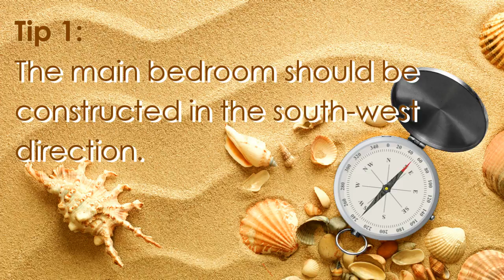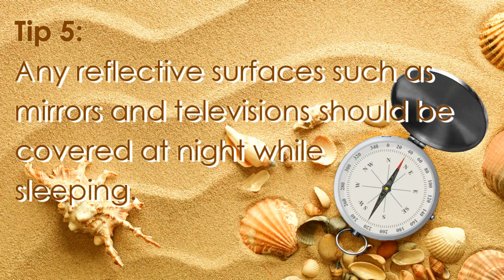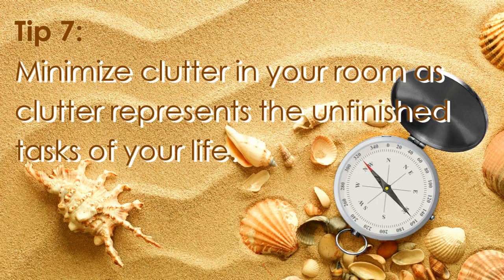7 Important Vastu Shastra tips for Bedroom | 7 Useful Vastu Tips For Bedroom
7 Important Vastu Shastra tips for Bedroom, 7 Useful Vastu tips for bedroom, Bedroom Vastu Tips, Master Bedroom Vastu Tips, Children Room Vastu Tips, 7 Very Useful Vastu Shastra Tips, Vastu Tips By Dr. Kunal Kaushik.

How to choose the best Vastu Consultant?

These days, there are a lot of Vastu Consultants and experts in the world. However, before consulting any Vastu Expert we must ask him the way by which he performs the Vastu of a particular premise- by the VEDIC way or by the SCIENTIFIC way. This is because most of the Vastu Consultants practice vedic Vastu today also. They use a magnetic compass ( digital compass ) today also and call that digital compass an Instrument. Moreover, in the name of Vastu Solutions, they are still providing tantra, mantra and yantra remedies and selling products at high prices. These things are very wrong. This is the day and age of Scientific Vastu. Vastu is a science which is completely based on the 5 elements of nature i.e. air, water, earth, fire and space. No amount of tantra, mantra and Vastu products can balance these out. They cannot be checked without instruments, scanners and censors. Moreover Vastu has become very advanced these days. Along with the 5 elements, Electromagnetic Radiations, Earth Energy, Parallel Radiations, Telluric Energy, Diagonal Field, Cosmo Telluric Channel, Cardinal Points, Global Field, EMW, Geopathic Stress etc. all need to be checked. Most Vastu Consultants donot check all of these factors. Therefore, one must ask the Vastu Practitioner or consultant weather he would check and rectify these or not.

How does Dr. Kunal Kaushik do Vastu?

Dr. Kunal Kaushik will first check the 5 elements manually using his umpteen knowledge. Then he will check all these five elements with the help of scanners, which no other Vastu Consultant checks. then he will check the Electromagnetic Radiations, Earth Energy, Parallel Radiations, Telluric Energy, Diagonal Field, Cosmo Telluric Channel, Cardinal Points, Global Field, EMW, Geopathic Stress etc.with his instruments, scanners and censors. He uses more than 12 scientific instruments, scanners and censors which no other Vastu Consultant uses.
Secondly, he will check all the Interiors for Vastu Defects. It is very rare that the Vastu Consultant does this as all the other Vastu Consultants only advise about the Interiors but dont check the Interiors.
Thirdly, he will check the premise if the premise is affected by Sick Building Syndrome. Only a few Vastu Consultants and advisors can do this.
Fourthly, he will give a detailed report with all the Vastu Solutions.
Lastly, he will provide a 1 month support service through e-mail and phone.

NOTE: Dr. Kunal Kaushik does not promote superstition, he does not recommend or sell any Vastu Products, nor does he recommend any sort of tantra, mantra ,yantra or stickers. He only recommends Scientific Vastu Solutions for all the Vastu Defects in the premise.

In today's time, advanced form of Vastu is very important and practical because human beings have researched and invented so much and have created a web of radiations around them, which is dangerous for them as well as other humans. From mobile signal towers to the wifi connections we have at home or office, each and every electric device emits EMR. Radio signals emit Radio Waves at all times. The magnetic field of the earth, along with the EMR present on earth combine to form another energy called EMW, which is very dangerous for mankind. In some places, the EMR, radio waves and EMW increases upto a great extent. In today's world, these have reached an increasingly alarming stage. This is why many a times we donot get results after getting a Vastu Survey done; reason being the alarming range of wavelength that the negative radiations have reached. Today there are a very less number of Vastu Advisors who check the energy of the premise. All these energies (Electromagnetic Radiations, Earth Energy, Parallel Radiations, Telluric Energy, Diagonal Field, Cosmo Telluric Channel, Cardinal Points, Global Field, EMW, Geopathic Stress etc) can be checked using our scientific Instruments, Meters and Scanners.

It is very important for the customer to get to know whether the Vastu Advisor who would be doing the Vastu Survey would be using any scientific instruments or not. These readings must be taken in written by the client. Many Vastu Consultants call the Magnetic Compass & Digital Directional Compass, Vastu instruments. This is why it is very important for the client to see the readings in the Scientific Instruments used by the Vastu Consultants.